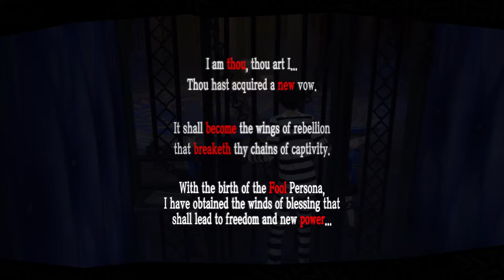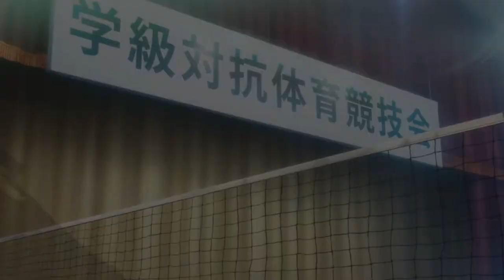Persona 5 Royal [Part 7] Training in the abusive arts